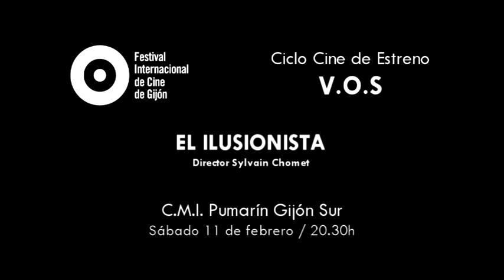"El Ilusionista" Dtor. Sylvain Chomet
C.M.I. PUMARÍN GIJÓN SUR - sábado 11 de febrero / 20.30h.

Francia. 2011 80 minutos / Titulo original L'illusionniste
Dirección, Montaje y música Sylvain Chomet
Guión Jacques Tati

A finales de los años cincuenta, una revolución agita el universo del musichall:
el gran éxito del rock genera jóvenes astros que atraen a la muchedumbre,
mientras que los números tradicionales del espectáculo (acróbatas,
malabaristas, ventrílocuos) se consideran pasados de moda. Nuestro héroe,
el ilusionista, pertenece a la nómina de los artistas en vías de extinción. Cada
vez es más raro que lo contraten para hacer sus shows, y tiene que dejar las
grandes salas parisinas para probar suerte en los escenarios londinenses.
Pero la situación es la misma en Reino Unido... por lo que tendrá que resignarse
a actuar en lugares de escasa envergadura. En un pueblo de la costa de
Escocia conocerá a una niña huérfana, todo candor e inocencia, que le devolverá
la ilusión que había perdido en la vida. Para no defrudar su triste existencia,
el anciano ilusionista intentará no defraudarla para que siga creyendo
en la posibilidad de que el mundo puede ser todavía un lugar mágico.